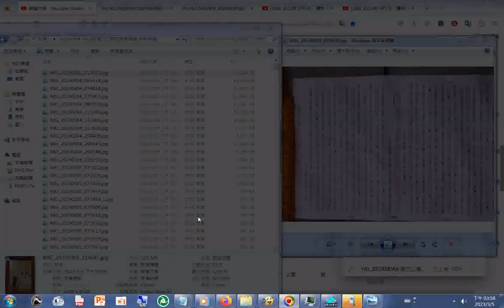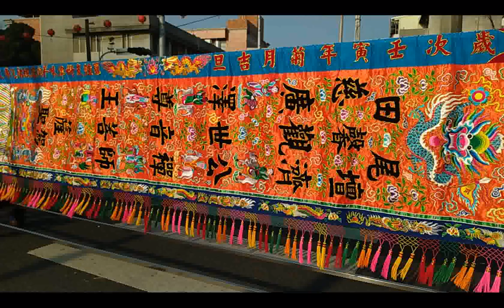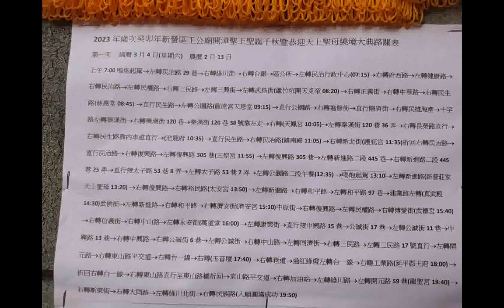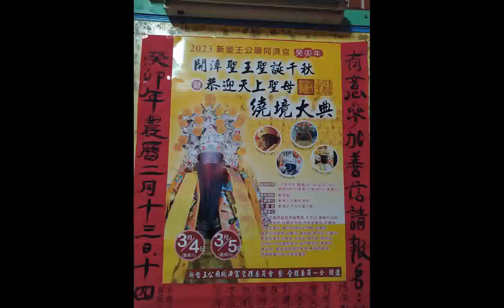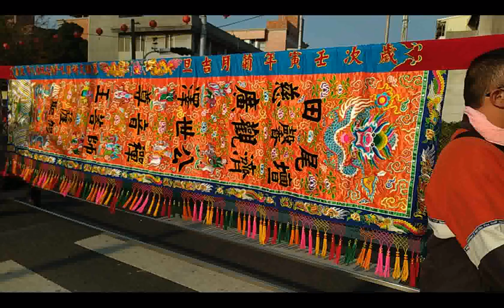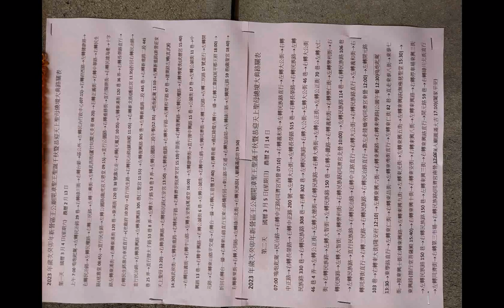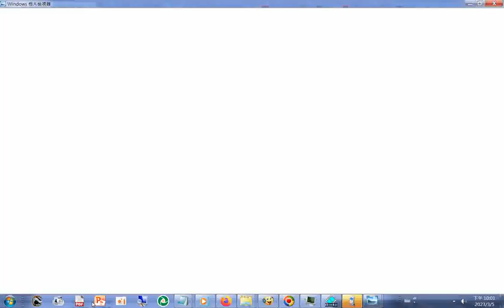20230304+05g#圖片集#新營#王公廟#同濟宮 遶境活動#臺灣廟會 附加神源山莊義和聖堂國樂團演奏與神鼓聲 布袋內田#慶和軒#北管演奏(在南鯤鯓代天府)